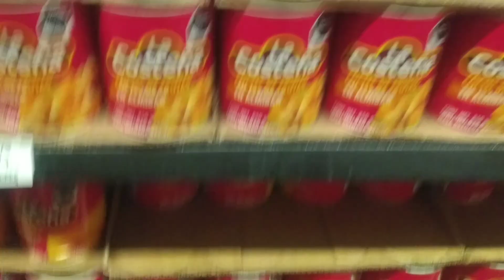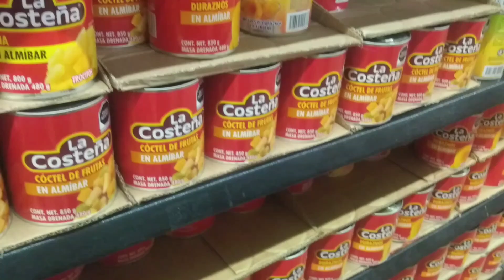VLOGMAS preparativos para navidad 🎄🥺 mas vamos a la feria de revolución ✅🎡☃️